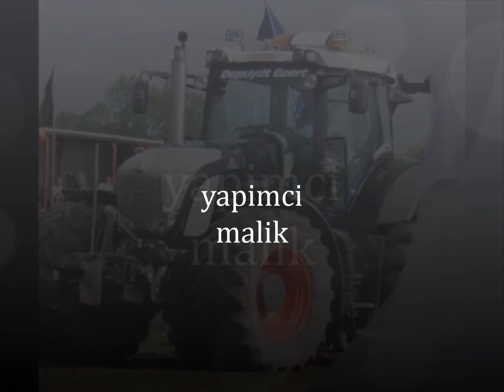ishakusagi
yonetmen    malik